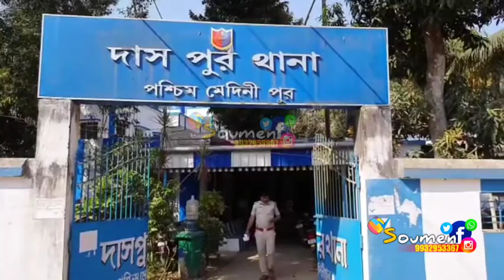পরকীয়ার ঘটনায় দাসপুর পুলিশ ৩ জনকে গ্রপ্তার করে আদালতে পাঠালে তাদের পুলিশ হেফাজত দিল আদালত